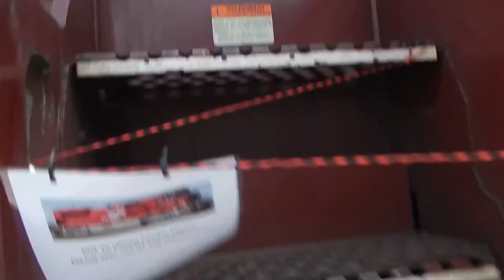Union Pacific 1988 Parked In Katy, Texas On July 4th, 2016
When I Heard Of Its Stay In Katy For The Fourth Of July... I Had To Travel Almost 80 Miles Just To See It! This Is My Second UP Heritage I've Seen (First To Record) And Happy Fourth Of July!!